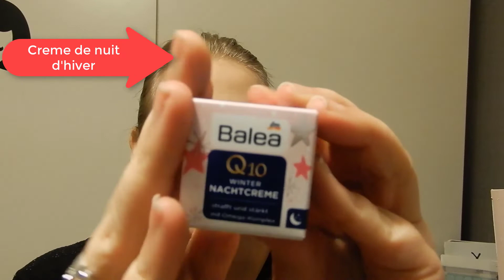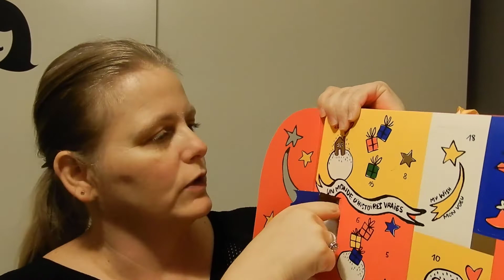{CALENDRIER DE L 'AVENT} 4 décembre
et voilà le 4 décembre!!!

bon visionnage!!!